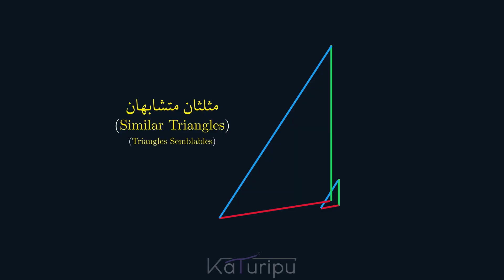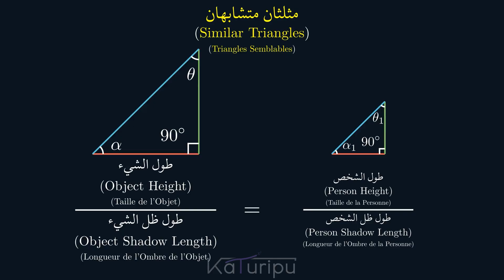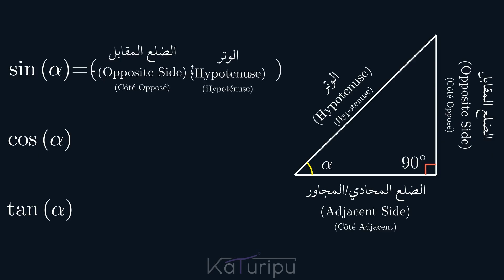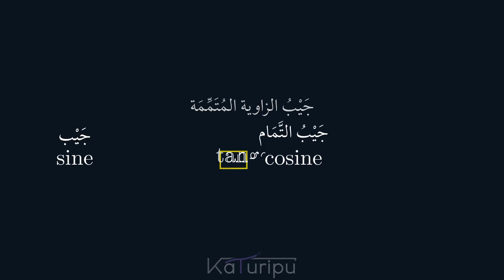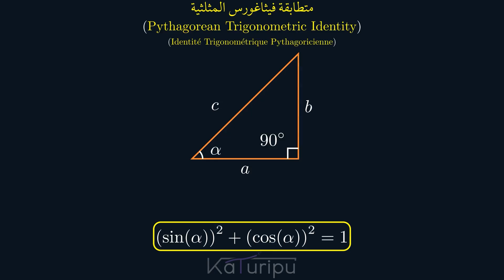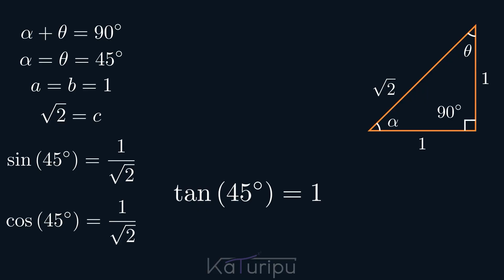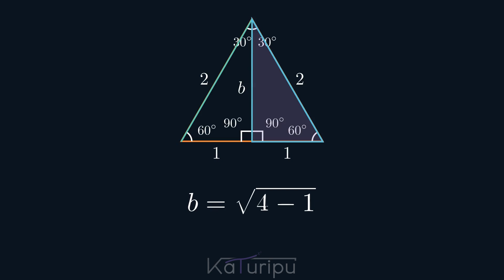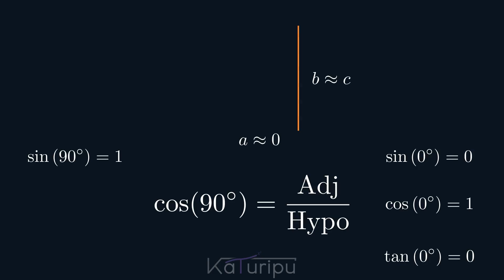الدوال المثلثية: المثلثات قائمة الزاوية والنسب المثلثية (الجيب، جيب التمام، الظل) - الجزء الثاني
ممم،هذه الحلقة الثالثة من سلسلة الدوال المثلثية، وهي تتحدث عن استخدام الظلال لحساب ارتفاعات الأجسام باستخدام المثلثات المتشابهة، تعريف النسب المثلثية (جيب، جيب التمام، ظل، إلخ)، تاريخها العربي الإسلامي، المتطابقات الأساسية مثل متطابقة فيثاغورس، وقيمها للزوايا الشائعة (30، 45، 60 درجة)، مع حدودها عند 0 و90 درجة، بشكل مبسط، تمهيداً لمواضيع أعمق إن شاء الله تعالى.

00:00 مقدمة
00:32 تطبيق في الحياة الواقعية
01:40 تعريف النسبة
03:03 مثلثان متشابهان
03:57 خصائص تشابه المثلثات
04:16 حل التطبيق
04:56 مقدمة إلى النسب المثلثية
07:41 الأصول العربية للنسب المثلثية
09:29 بعض إسهامات علماء المسلمين في حساب المثلثات
10:50 العلاقات بين النسب المثلثية
13:33 العلاقات بين النسب المثلثية والزوايا
19:41 خاتمة